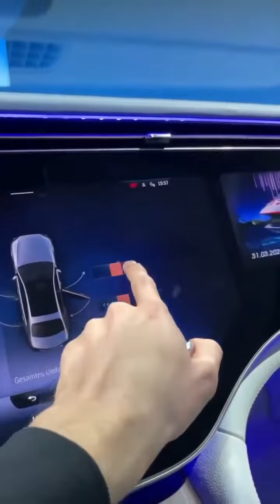Mercedes-Benz/Interior designs-///AMG more wonderful cars